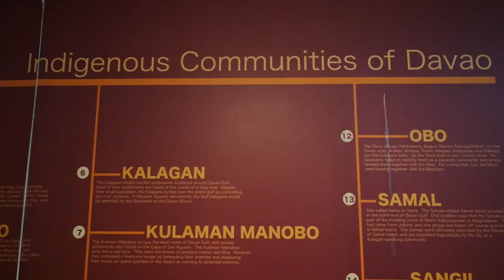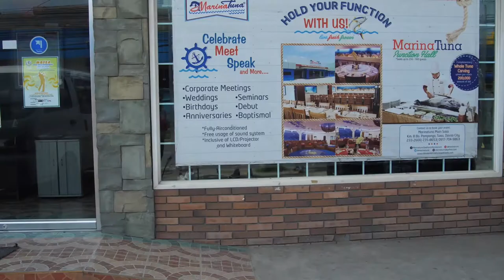People's Park Davao | Chasing Flavors Season 2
Chef Claude Tayag and his guide Carlo Calma Lorenzana go to Marina Tuna, meeting its owner Domingo Ang, learning about tuna fishing in Davao, and sampling must-try mouth-to-tail tuna dishes.